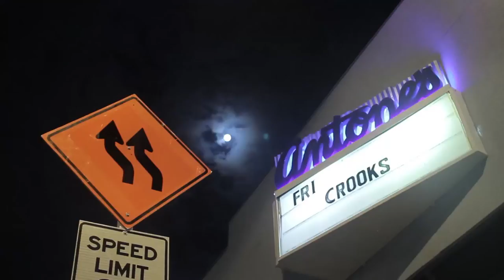Crooks - Pull Up Your Boots - Antone's - Austin, TX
Crooks perform 'Pull Up Your Boots' at Antone's in Austin, Texas, on August 31st, 2012

The Rain Will Come - LP 2012
Crookscountry.com